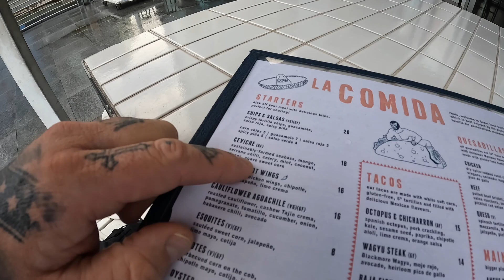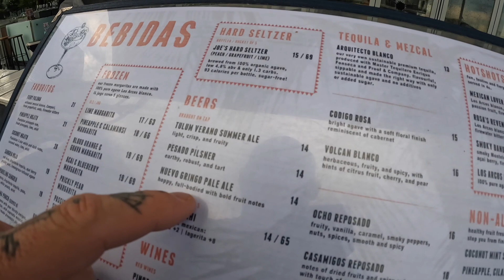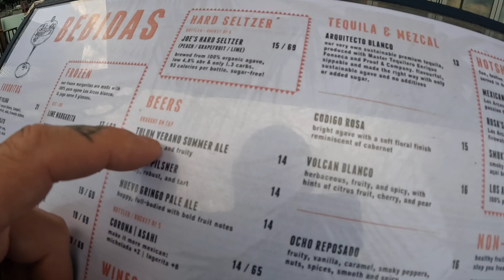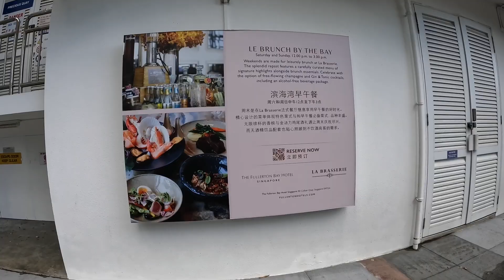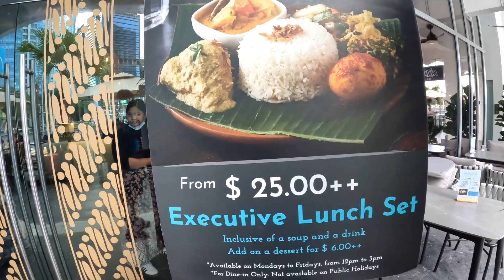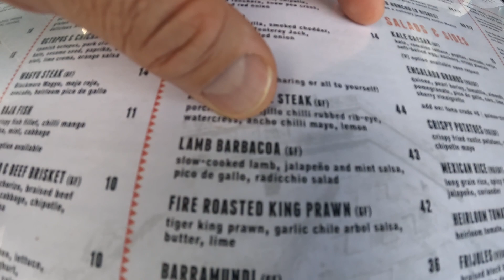Super Loco Customs House 🇸🇬